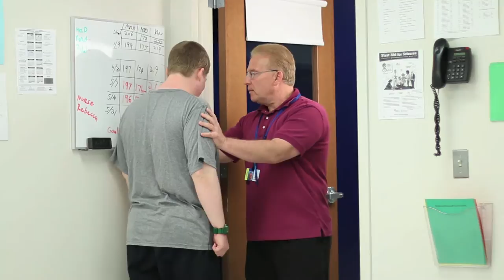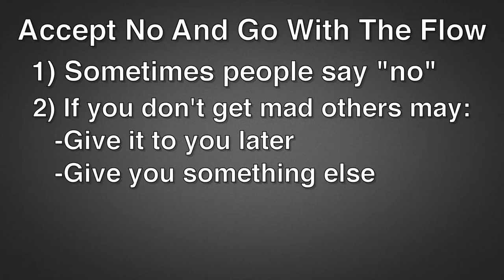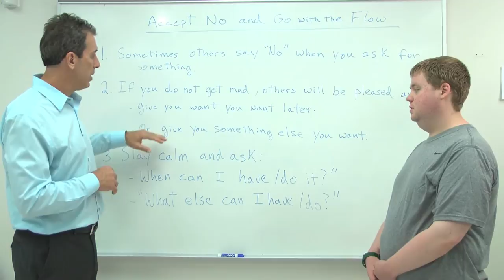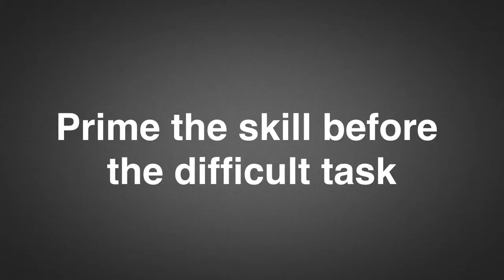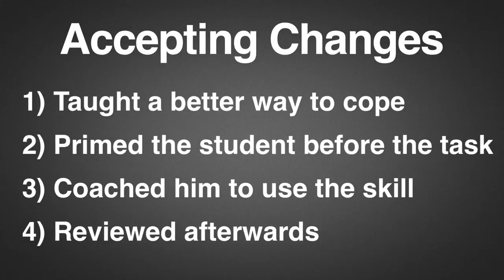Accepting Change At School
Learning to accept no when one cannot have something desired. In this video, the student learns what is in it for him if he can deal with the disappointment of not being able to go outside for recreation time. The skills modeled is that there is always something else to live for if one cannot have something. Students are taught to ask, " when can i have what i want?" and "what else can i have or do?" These questions help the student stay aware of positive things that will happen rather than focus on what they cannot have.